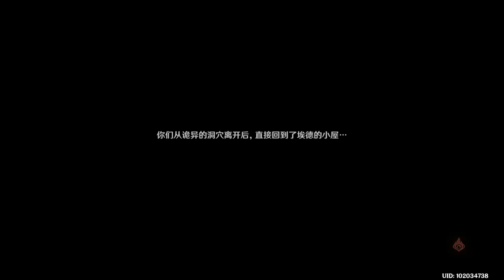【原神】3.5 戴因斯雷布之章——第三章 2023 03 16 17 15 33 374